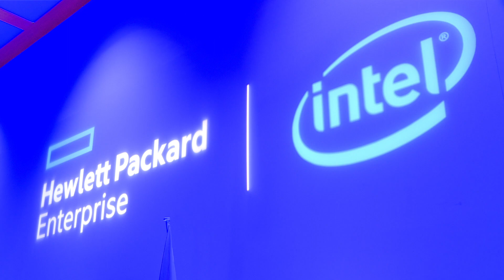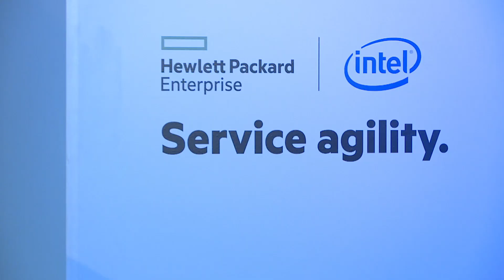SUPER PANEL HIGHLIGHTS, Is IoT the Driver for NFV within CSPs?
This TelecomTV Superpanel, sponsored by Hewlett Packard Enterprise and Intel, was held at the truly remarkable Louwman Museum in The Hague, and brought together an exceptional team of very senior NFV experts in a lively and informative debate examining the proposition that IoT is a major driver for NFV in Communication Service Provider networks. It is a particularly important subject because IoT services have the potential to give CSPs the ability to offer their customers exciting new services and applications - and that also means exciting new revenue opportunities for the CSPs themselves, but only if they go about things in the right way.

To make new services profitable, carriers need to offer more than just connectivity. They need to offer a platform to deliver secure, assured, automated and optimised managed services if they are to take maximum advantage of a once-in-a-lifetime opportunity which, analysts have calculated, will be worth some US$1.3 TRILLION.

PARTICIPANTS:

Lynn Comp. Director of Market Development, Network Platforms Group, Intel
David Vasquez. Senior IoT Specialist, Verizon.
Ray Mota. CEO and Principal Analyst. ACG Research.
Eric De Beau. Head of R&D, Network Division, IT Solutions for the Core Network. Orange.
Prodip Sen. CTO, Network Functions Virtualisation, Hewlett Packard Enterprise.

Moderator: Martyn Warwick. Editor-in-Chief. TelecomTV.

FILMED AT: Louwman Museum, The Hague, Netherlands